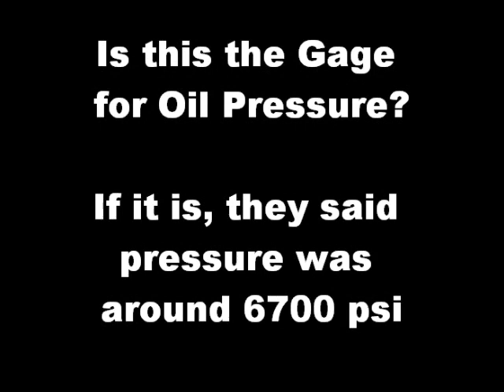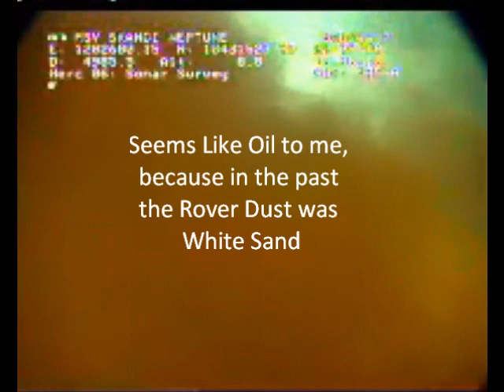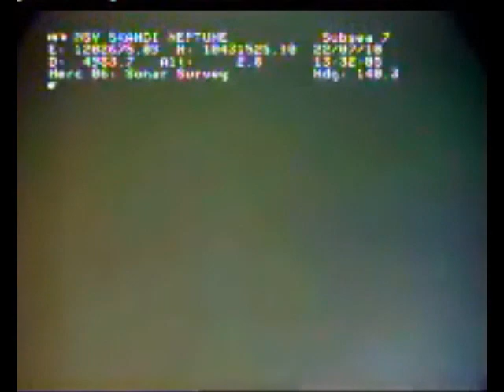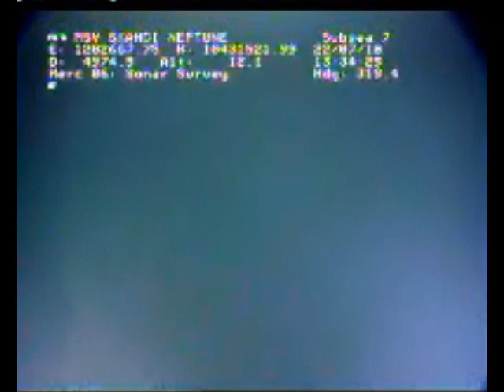GULF OIL SPILL - MUST SEE THIS, HAPPENED TODAY @ 2:30/pm est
Do you think Oil is Gushing Today?

Veiw Cap Leak video to compare to this video

Why is Gulf Surface Oil Red?

Gulf oil spill deepwater horizon new orleans revelations 8 releif well methane anderson cooper